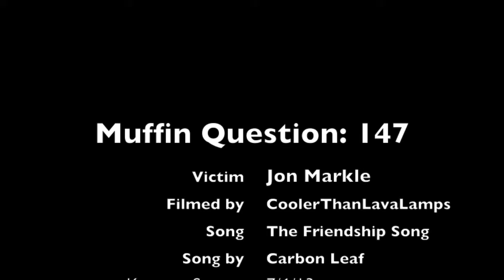The Muffin Question: 147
Jon Markel of Carbon Leaf answers the muffin question after their show at Longwood Gardens in Kennett Square.